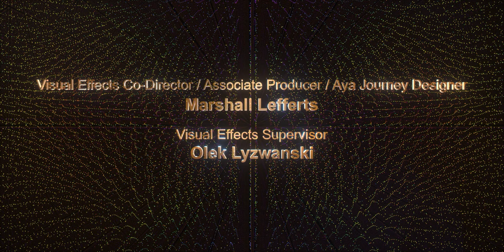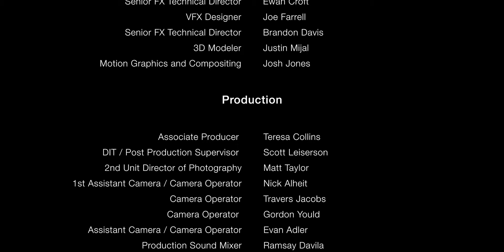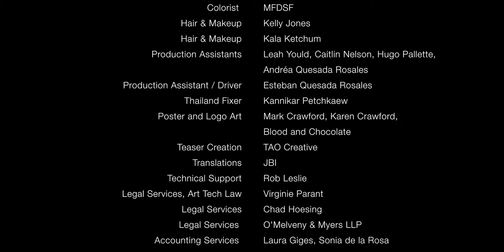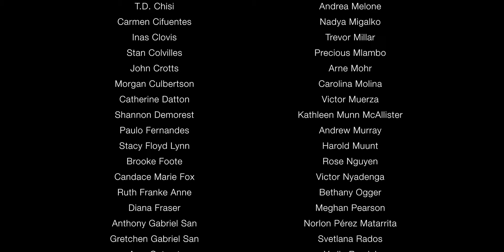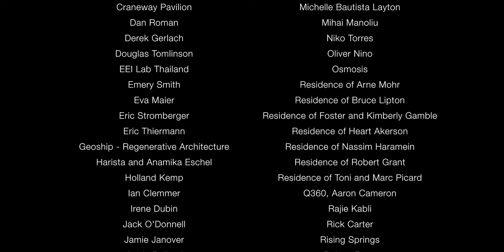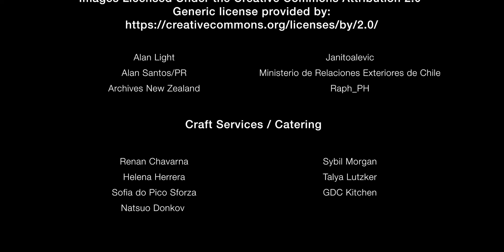THRIVE II CREDITS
We want to take a minute to thank all the people who helped create this fantastic sequel to “Thrive: What on Earth Will it Take?”  Each one of them dedicated their lives to building a Thriving world for all. "Thrive II: This is What it Takes" will continue to inspire many to envision, then create, a better world for the generations to come.

to find the Thrive Documentary Series and hundreds of hours of free content from the Freedom Portal.